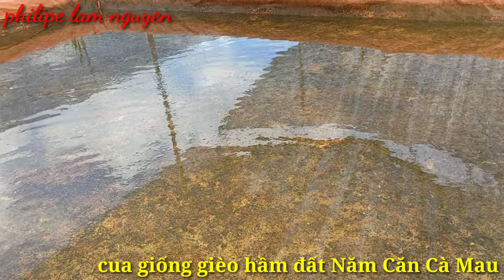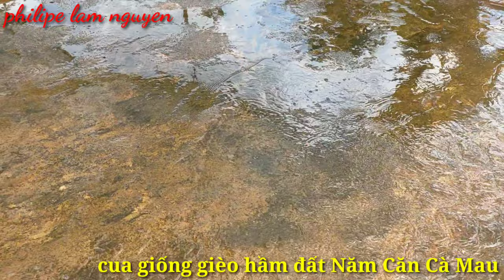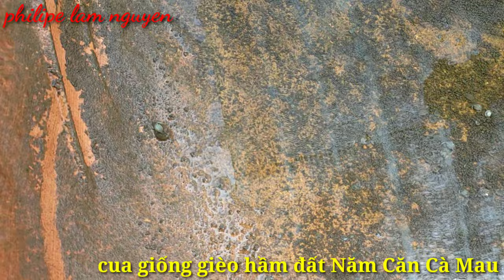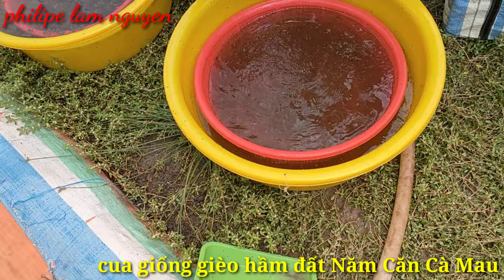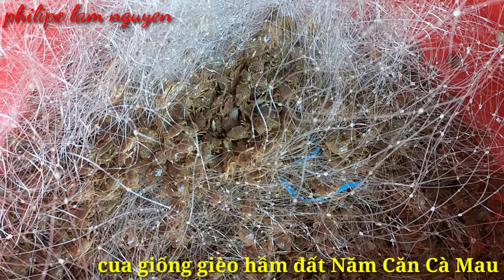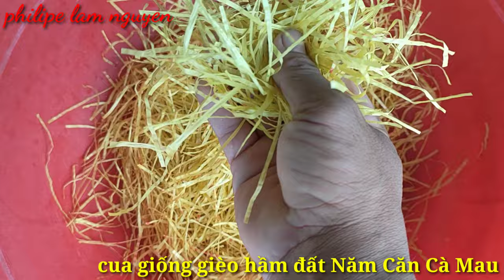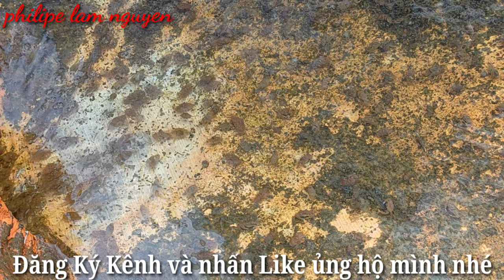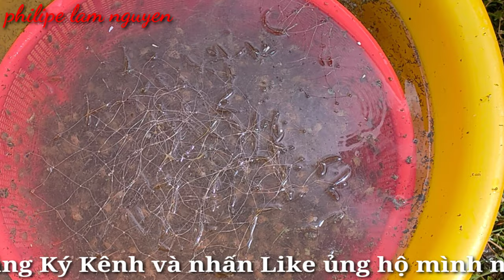Cua giống gièo hầm đất Cà Mau /cua gièo hầm đất Năm Căn Cà Mau / ương cua giống Cà Mau